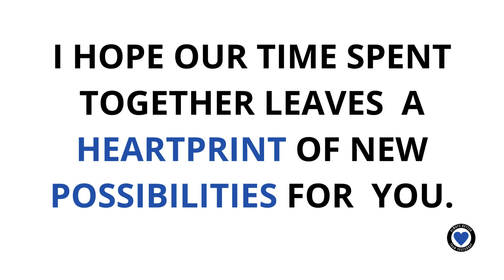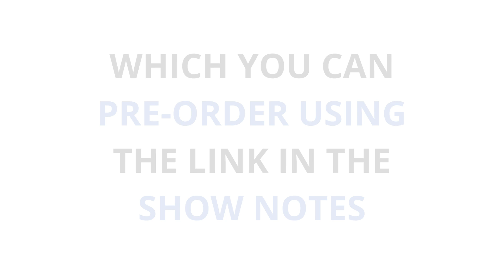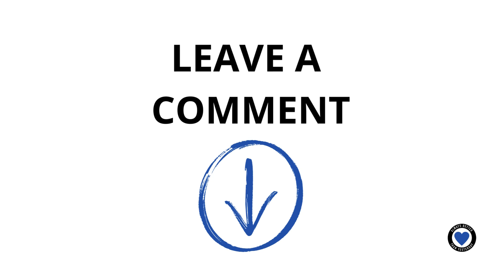Selling in a Post-Trust World | Larry Levine | ABTY Podcast Ep 272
Larry Levine is the co-founder and a key figure at @SellingFromtheHeart   , renowned for his dedication to transforming the sales profession through authenticity and trust-building. As the best-selling author of "Selling from the Heart" and co-host of the Selling from the Heart Podcast, Larry brings over 30 years of in-field sales experience within the B2B technology space. His mission is to help sales teams grow revenue, develop personally, and enhance their clients' lives by leveraging the power of authenticity.

Larry coaches sales professionals worldwide, from seasoned representatives to new millennials, leading a movement focused on authenticity, integrity, and substance. His philosophy underscores that people prefer doing business with genuine sales professionals rather than those who are inauthentic.

In addition to his foundational book, he has written "Selling in a Post-Trust World," addressing the challenges of selling in an era of skepticism. Since starting Selling From the Heart in March 2017, Larry has been actively involved in providing resources such as books, podcasts, and training to help sales professionals build trust faster and close more sales.

In this episode you will hear:

00:00:00 Intro
00:05:49 Community First
00:08:00 Don’t Leave Your Heart at Home
00:11:40 the Moment That Sparked Larry’s New Book
00:19:30 Selling in a Post-Trust World – the Soft Skills That Yield Hard Dollars
00:25:08 Why There is an Absence of Trust
00:31:45 Consistency in an Inconsistent World is King and Queen
00:35:22 Building Character to Sustain Success
00:42:15 How Many People are Chasing Inner Success?
00:47:33 Creating Inspirational Experiences
00:53:32 Larry’s Heartprint Hope for the Book
00:57:54 Does Everyone Need to Be a Bit More Jonathan Darling? (see video )
01:01:59 How to Pre-Order Selling in a Post-Trust World

Those with ears, let them hear.

Always love
Ryan

Thank you to our supporters Exhale Healthy Coffee.

Exhale is the first coffee to be sourced, roasted and lab tested specifically to maximise its
antioxidant and anti-inflammatory potency.

An independent lab test showed one cup of Exhale coffee has the same antioxidant power
as 1.8kg of blueberries or 55 oranges!